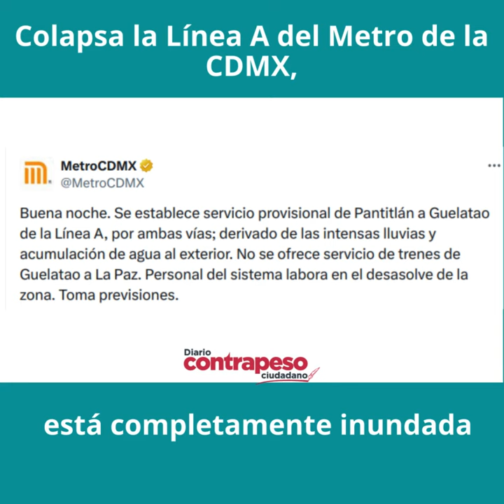Colapsa la Línea A del Metro de la CDMX, está completamente inundada